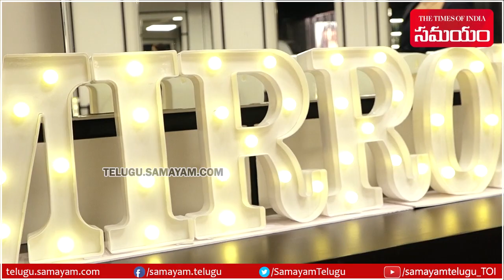MIRROR Luxury Saloon Opening | Mahesh Babu Daughter Sitara, Rashi Khanna Spotted | Samayam Telugu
Mirror Luxury Saloon Opening | Mahesh Babu Daughter Sitara, Rashi Khanna Spotted.